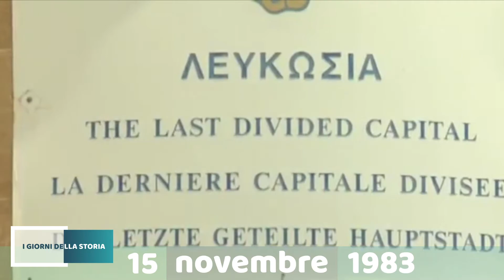15 novembre 1983 | CIPRO DEL NORD INDIPENDENTE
La Repubblica turca di Cipro del Nord promulga una dichiarazione unilaterale di indipendenza.

➡️  SUGGERIMENTI BIBLIOGRAFICI:

✅ I fantasmi di Famagosta - Oscar Santilli Marcheggiani